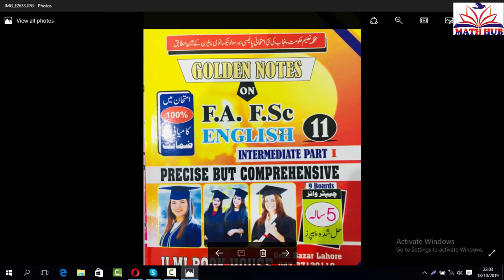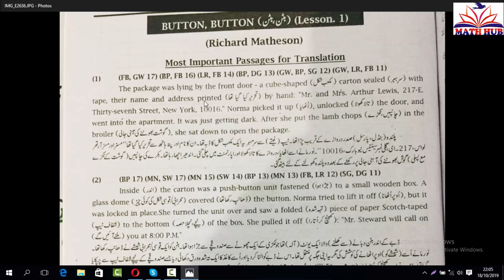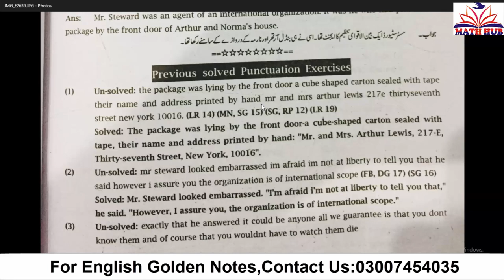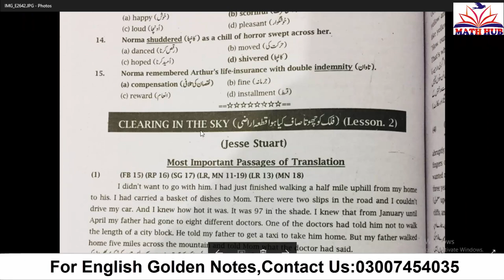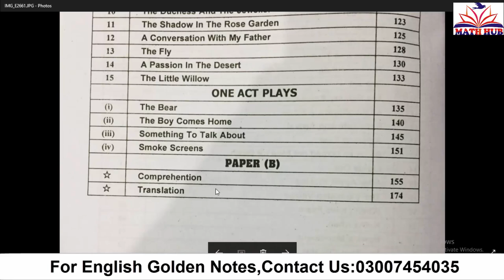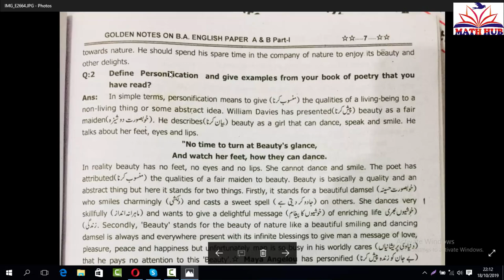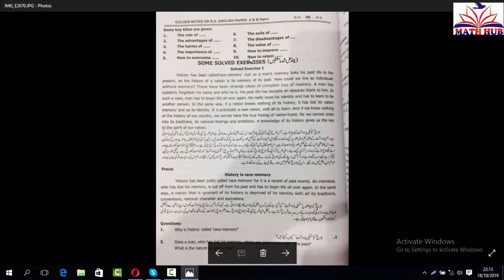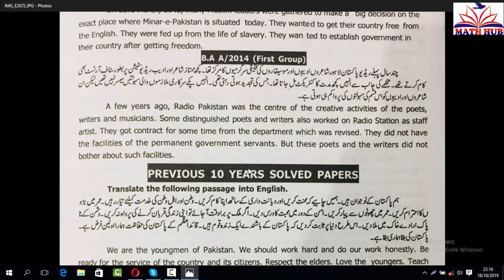How to gain maximum marks in English short time?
How to gain maximum marks in short time?